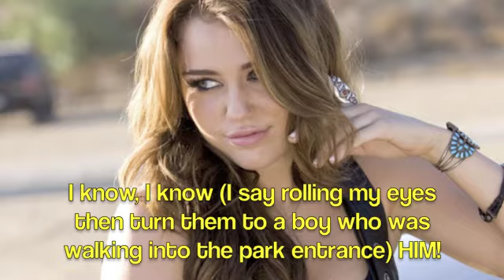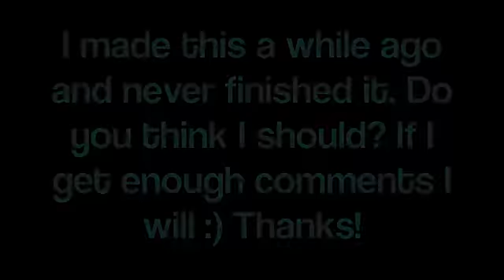Good Time - Loley/Jemi/Taylor2/Jelena Story (Should I finish?)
Song: Good Time by Carly Rae Jepsen and Owl City (Single)